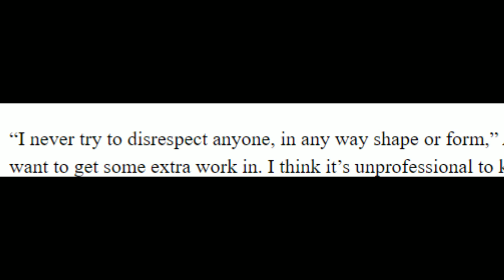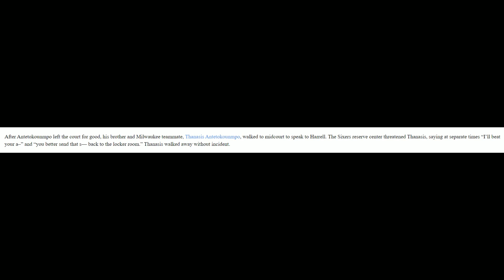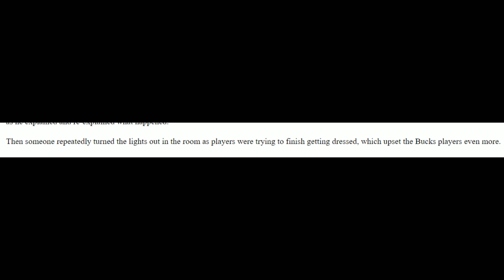Giannis Antetokounmpo and Montrezl Harrell FULL altercation after 76ers Bucks game